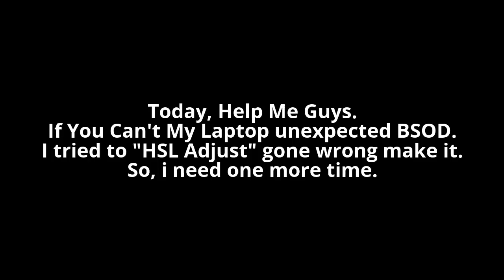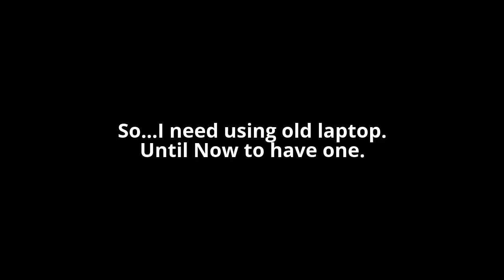Sad News Announcement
Help Me Guys, I decided to presets gone. But i once this. So using old laptop and until have one...